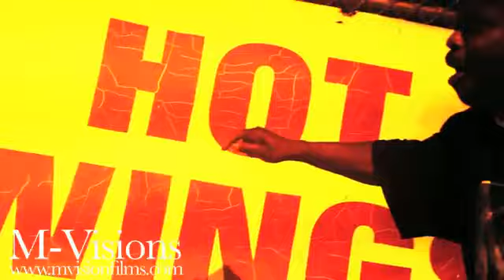Waka Flocka - LiL Debbie (OFFICIAL VIDEO)